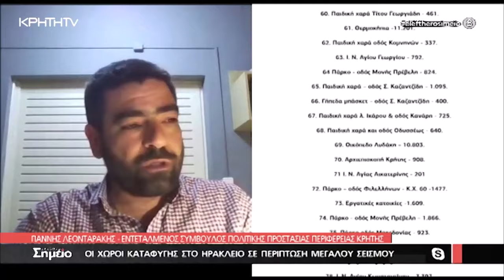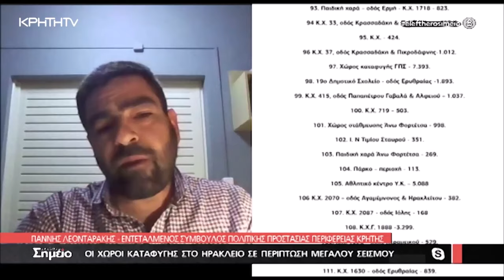Προετοιμάζουν τα πολεμικά καταφύγια στο Ηράκλειο